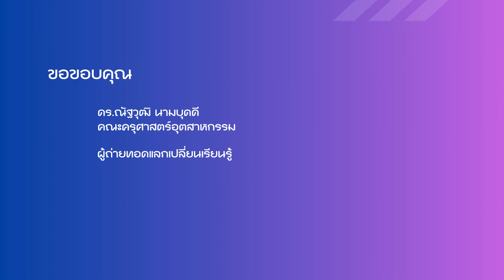การเสริมสร้างสมรรถนะการปฏิบัติงานตามแนวคิดรูปแบบมิฟิเคชั่นฯ - ดร.ณัฐวุฒิ นามบุดดี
แนวปฏิบัติที่ดี เรื่อง “การเสริมสร้างสมรรถนะการปฏิบัติงานตามแนวคิดรูปแบบมิฟิเคชั่นสำหรับบุคลากรสายสนับสนุน”
โดย ดร.ณัฐวุฒิ นามบุดดี
คณะครุศาสตร์อุตสาหกรรม

โครงการ การประชุมสัมมนาเครือข่ายการจัดการความรู้
“การจัดการความรู้และการจัดการนวัตกรรม” (Knowledge Management & Innovation Management)
เมื่อวันที่  1 – 2 เมษายน 2567
ณ ห้องประชุมกรมหลวง ชั้น 6 คณะครุศาสตร์อุตสาหกรรม

งานประกันคุณภาพและการจัดการความรู้
สำนักส่งเสริมวิชาการและงานทะเบียน